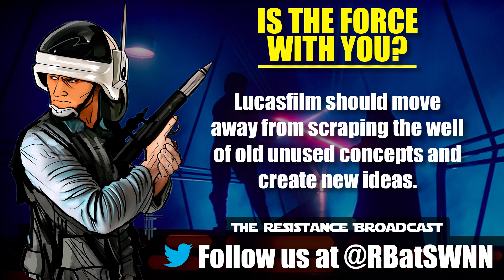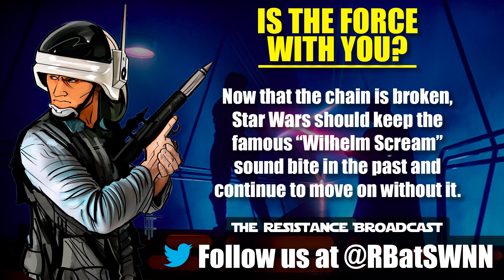What Would Have Happened If Padme Didn’t Die in Episode III?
On this episode of The Resistance Broadcast, we discuss.

IS THE FORCE WITH YOU?
Lucasfilm should move away from scraping the well of old unused concepts and create new ideas. Is the FORCE with you?

It’s time for Star Wars games to say goodbye to Electronic Arts for good. Is the FORCE with you?

Now that the chain is broken, Star Wars should keep the famous “Wilhelm Scream” sound bite in the past and continue to move on without it.

DISCUSSION.
If Padme didn’t die, do you think she would still have given up Luke and Leia so they could be hidden from Darth Vader/Palpatine?

RESISTANCE EXPANDED UNIVERSE!
“War Starts at Midnight Podcast” put together a trailer cut of the SOLO teaser using Beastie Boys’ Sabotage, and it is PERFECT. So check that out on YouTube. Thanks to our buddy Scotty Jayro for sending us this clip!

If you would like to submit questions for the show you can tweet at us on our Twitter account @RBatSWNN, message us on the Cantina Forum in the questions and comments thread, or send an email to .

Leaders of the Resistance: John Hoey, James Baney, Bill Sheehy, Patric Covey